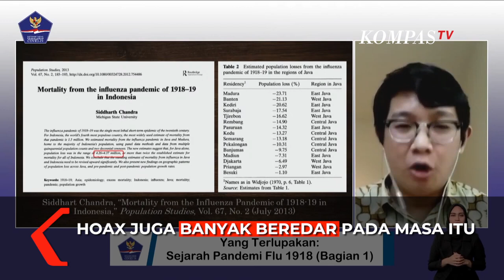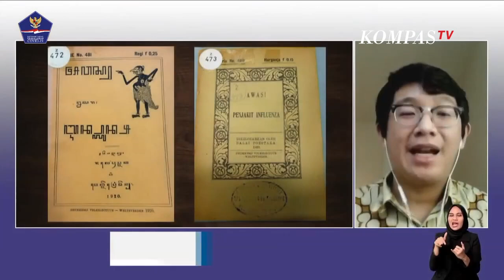Hoax Bertemu Nyi Roro Kidul dan Khasiat Lele di Zaman Pandemi Flu Spanyol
JAKARTA, KOMPASTV  Pada tahun 1918 dunia pernah mengalami pandemi flu spanyol yang sangat mematikan.

Pada masa tersebut hoax pun juga beredar seperti khasiat ikan lele untuk menangkal Flu Spanyol dan klaim beberapa orang yang ditemui Nyi Roro Kidul untuk mengobati warga yang terjangkit.

Seorang Kandidat Doktor Sejarah di Universitas of Melbourne Ravando Lie ceritakan pada masa Flu Spanyol memiliki penularan yang sangat cepat dan mematikan.

Dokter juga menyarankan untuk hindari kegiatan kumpul-kumpul karena diyakini dapat membuat seseorang tertular virus.

Ravando juga ceritakan hoaks juga beredar pada era pandemi flu spanyol diantaranya beredar kabar di daerah Wonogiri, Jawa Tengah yang mengatakan bahwa ikan lele berkhasiat untuk menangkal flu Spanyol namun ternyata hanya akal-akalan tukang lele saja.

"itu hanya akal-akalan tukang lele saja. Masyarakat percaya, sehingga stok lele saat itu ludes dan melonjak berkali lipat," kata Ravando, dalam wawancara dengan Satuan Tugas Penanganan COVID-19, Kamis (30/7/2020)

Selain itu, dalam catatan arsip pemberitaan yang beredar di daerah Purwokerto, beberapa orang klaim bahwa mereka ditemui oleh Nyi Roro Kidul yang membuat warga berbondong-bondong untuk meminta keselamatan dari flu ini.

"Mereka mengklaim ditemui Nyi Roro Kidul. Masyarakat harus datang dan menyumbang ke rumah mereka, untuk mendapatkan doa,"tambahnya